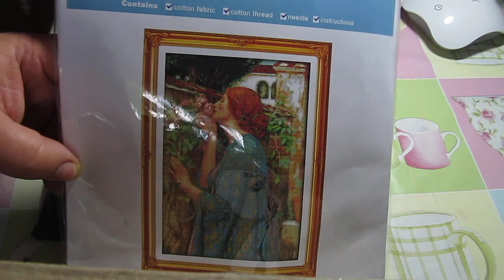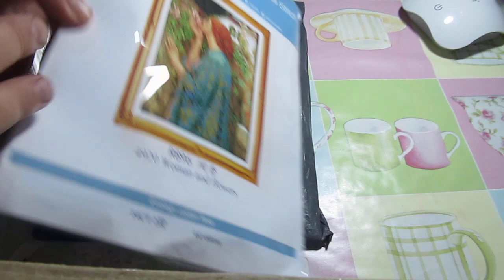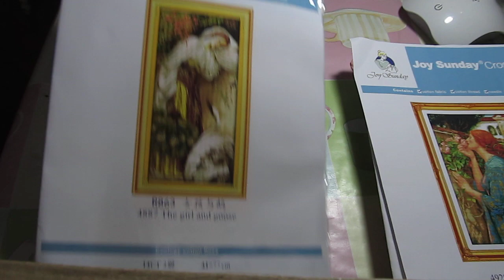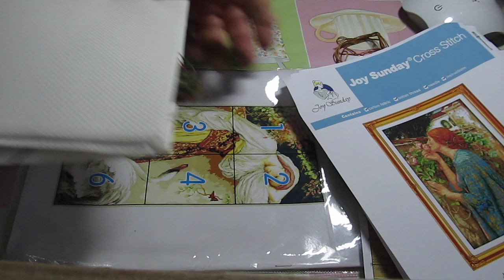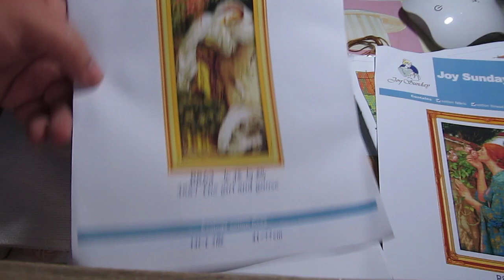Распаковка посылок с aliexpress - Набор для вышивки крестиком.